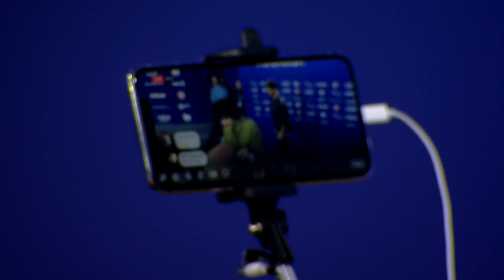Ermal Meta & Fabrizio Moro | Itália | Press Conference | Eurovisão 2018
Press Conference for Italy